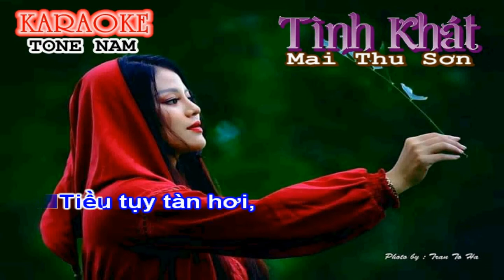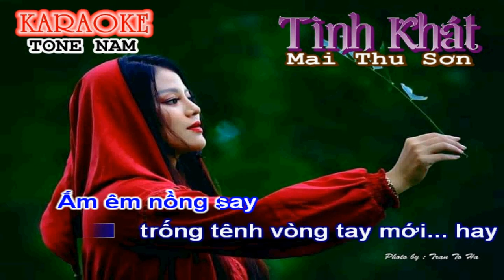Karaoke Tình Khát - Sáng Tác: Mai Thu Sơn - Tone Nam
Thể theo lời yêu cầu, nhạc sĩ Mai Thu Sơn đã làm karaoke nhạc phẩm Tình Khát, Đan Ngọc xin mời anh chị em yêu âm nhạc cùng hát, với sự đam mê âm nhạc qua hòa âm Tình Khát của nhạc sĩ Mai Thu Sơn nhé!
Đan Ngọc xin trân trọng cảm ơn đại gian đình Youtube rất nhiều!